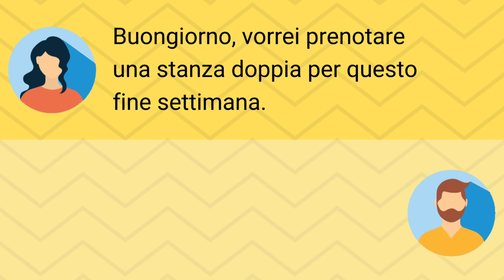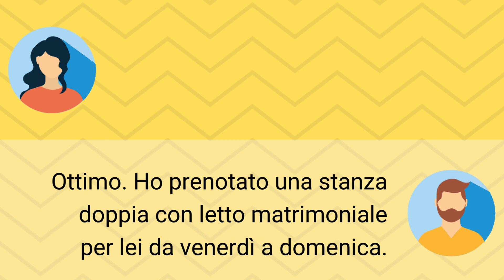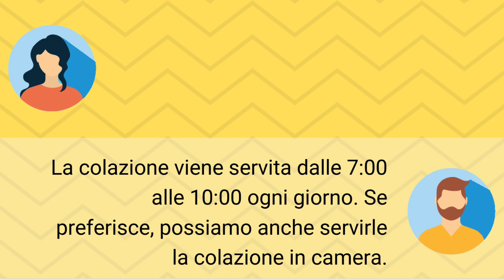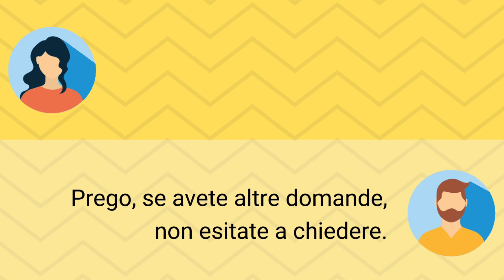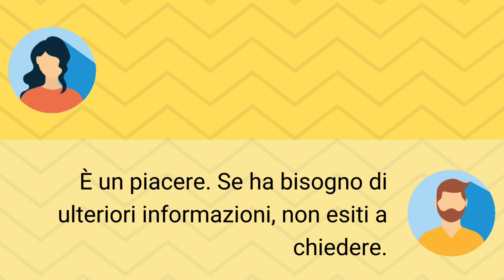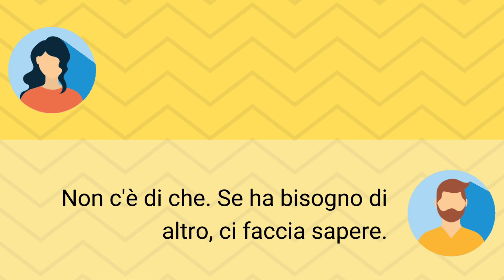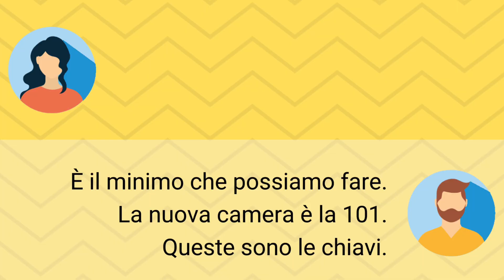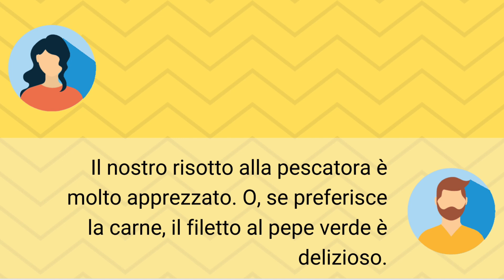10 Italian Conversations FOR TRAVELLING | at the Hotel!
10 Common Italian Conversations at the Hotel

0:00 Introduction
00:23 Prenotare una camera
01:52 Chiedere informazioni sulla colazione
03:08 Chiedere informazioni turistiche
04:02 Problemi con la stanza
04:35 Richiesta di servizi speciali
05:25 Check-out ritardato
05:55 Chiamare un taxi
06:25 Problemi di prenotazione
07:05 Chiedere la sveglia telefonica
07:39 Chiedere il servizio in camera

⭐⭐⭐ 𝗟𝗘𝗔𝗥𝗡 𝗜𝗧𝗔𝗟𝗜𝗔𝗡 𝗪𝗜𝗧𝗛 𝗠𝗘!
✅ 𝘼𝙧𝙚 𝙮𝙤𝙪 𝙖𝙣 𝘼𝘽𝙎𝙊𝙇𝙐𝙏𝙀 𝘽𝙀𝙂𝙄𝙉𝙉𝙀𝙍 𝙤𝙧 𝘽𝙀𝙂𝙄𝙉𝙉𝙀𝙍? JOIN "Italian 101", my online program to learn Italian in an enjoyable and engaging way.
✅ 𝘼𝙧𝙚 𝙮𝙤𝙪 𝙖 𝘽𝙀𝙂𝙄𝙉𝙉𝙀𝙍 𝙤𝙧 𝙄𝙉𝙏𝙀𝙍𝙈𝙀𝘿𝙄𝘼𝙏𝙀? JOIN "Italian Short Stories Club", my online learning program designed to help you learn Italian by reading and listening to short stories in Italian.